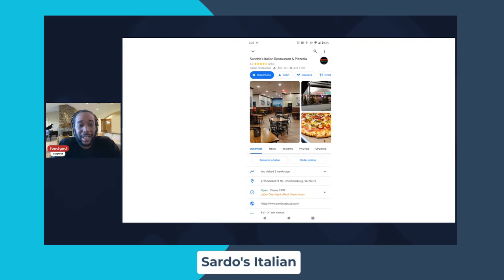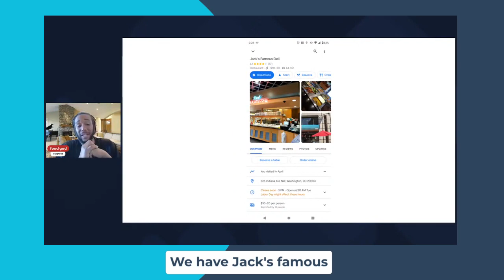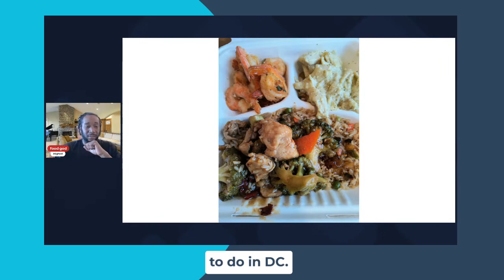sardos braised ribs ravioli food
braised short rib ravioli simply amazing